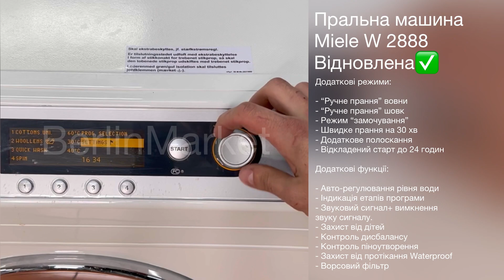Пральна машина Miele W 2888, Відновлена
Характеристики:

Виробництво: Німеччина
Тип завантаження: Фронтальна
Завантаження: 5  кг
Максимальна швидкість віджиму:  1800  об/хв
Енергоспоживання за цикл - 0.85 кВт
Витрата води за цикл:  42  л
Матеріал бака: Нержавіюча сталь
Матеріал тену: Нержавіюча сталь
Висота: 85 см
Ширина: 60 см
Глубина: 58 см

Опис товара:

Проста в управлінні та дуже надійна модель від преміум-виробника побутової техніки Miele.

Має електронне управління та текстовий дисплей.

Додаткові режими:
- 'Ручне прання' вовни
- 'Ручне прання' шовк
- Режим 'замочування'
- Швидке прання на 30 хв
- Додаткове полоскання
- Відкладений старт до 24 годин

Додаткові функції:
- Авто-регулювання рівня води
- Індикація етапів програми
- Звуковий сигнал+ вимкнення звуку сигналу.
- Захист від дітей
- Контроль дисбалансу
- Контроль піноутворення
- Захист від протікання Waterproof
- Ворсовий фільтр

Машинка обслугована у Сервісному центрі Berlin Market до технічно ідеального стану.